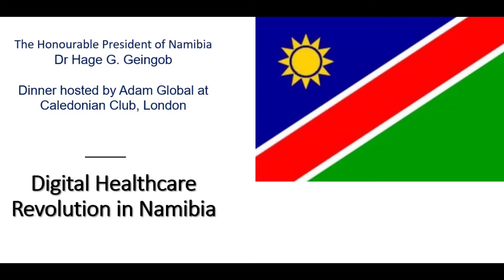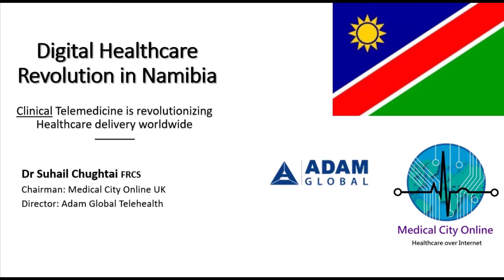National Telehealth Deployment - Presentation to the Namibia President London - Nov 2021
The Namibian President, three Cabinet Ministers and their UK Ambassador take a deep interest in "National Digital Healthcare Transformation",  the topic I was invited to present at a dinner meeting with the high profile Namibian Delegation at the historical Caledonian Club in London.
Also presented our book "Telemedicine, a novel way to fight a pandemic", jointly co-authored with Prof Angus Wallace.  The Dinner Meeting was also participated by well-known Westminster Lords and MPs along with notable business personalities from London.

Medical City Online, a Telehealth company I founded some years back has been a "Telemedicine Advisor" to several governments and large institutions with a successful track over the last 5 years.

Adam Global and Medical City Online join forces to take Telehealth to Africa and beyond.  Both companies put their strength together with a view to Healthcare Transformation Drive at the places with Physician Density needs to be equalized.